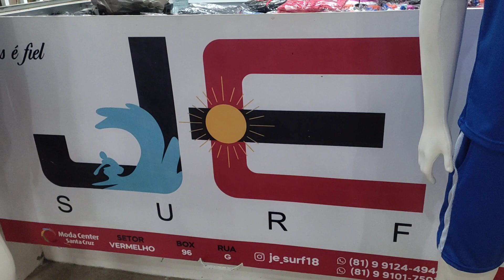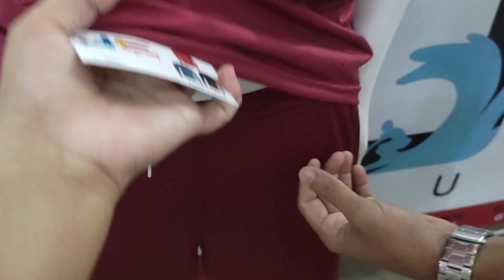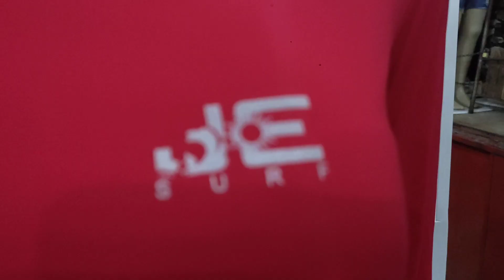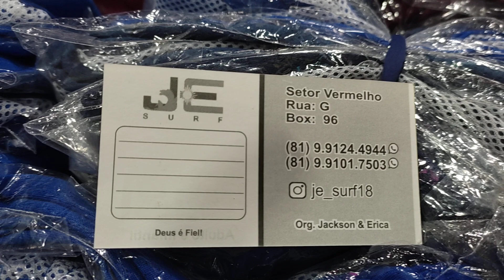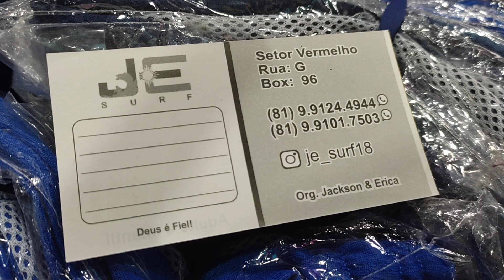🔴CONJUNTOS FITNESS MASCULINO E BLUSAS/CASAQUINHO PROTEÇÃO UV MODA CENTER SANTA CRUZ CAPIBARIBE PE